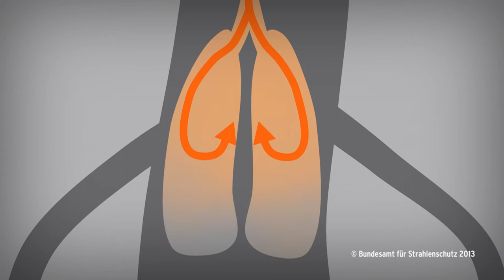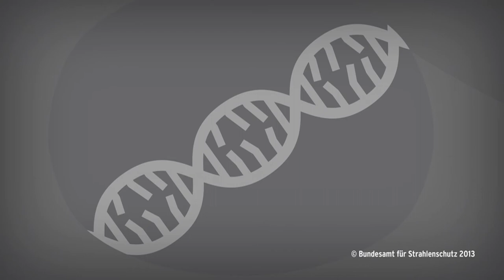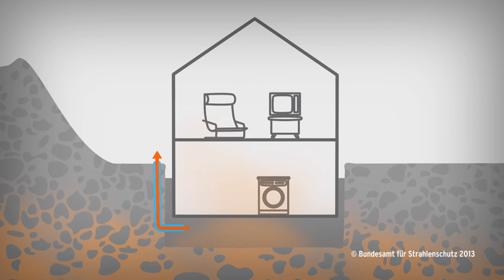Radon - Ein unbekanntes Risiko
In diesem Film erfahren Sie mehr über den Ursprung und die Wirkung des Gases. Sie bekommen wertvolle Tipps, wie Sie eine Radon-Belastung feststellen und was Sie gegen zu viel Radon im Haus tun können.